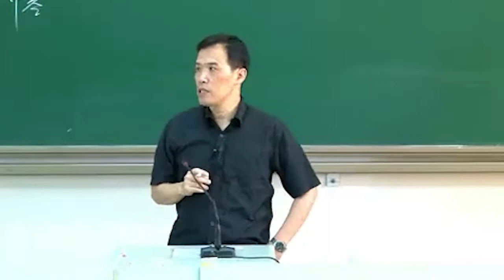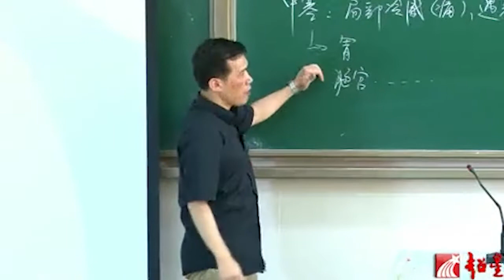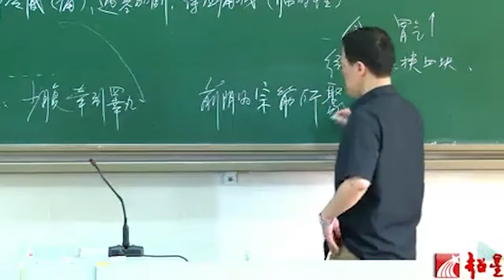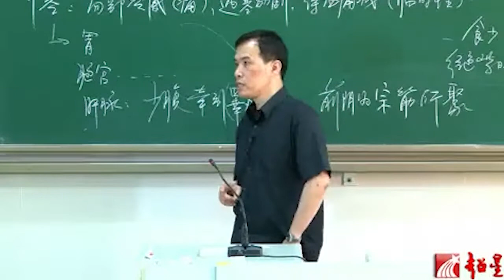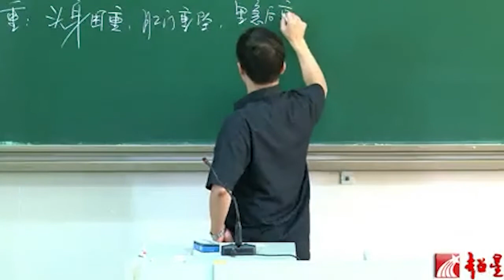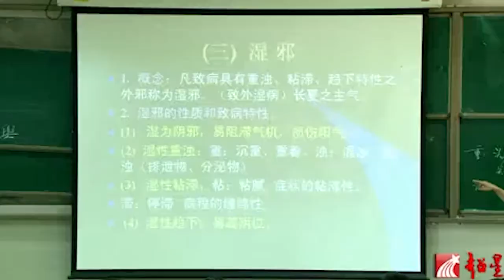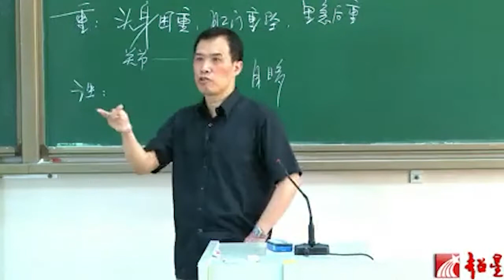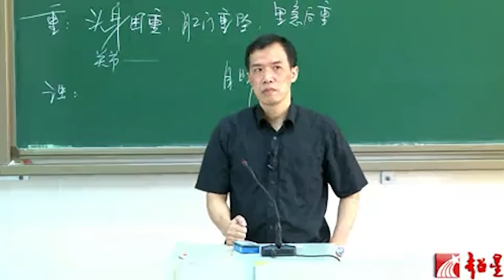中医基础理论 - 病因（三）